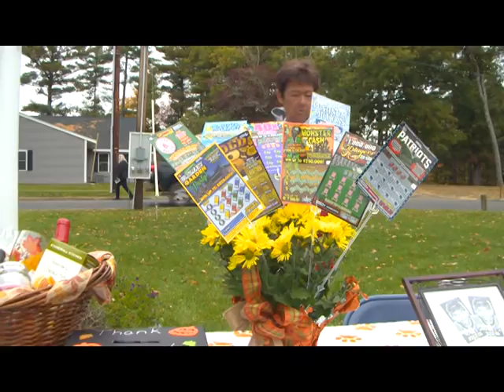Lakeville's Hometown Heroes: Halloween Pet Parade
Gail Trinque hosted a Halloween Pet Parade at The Williams Camp to benefit